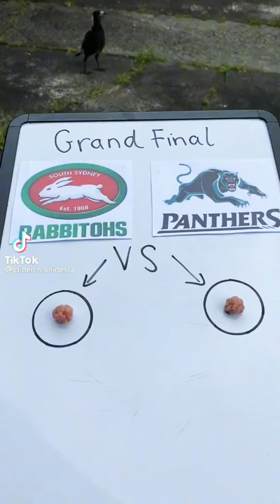NRL TikTok Compilation